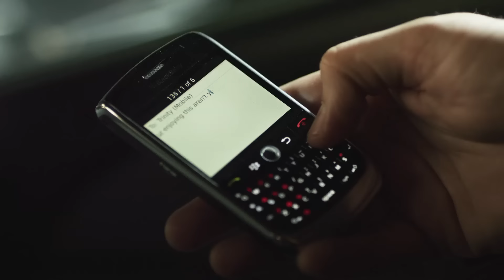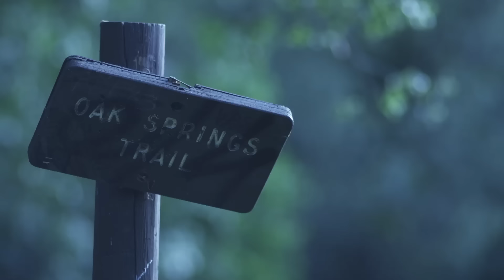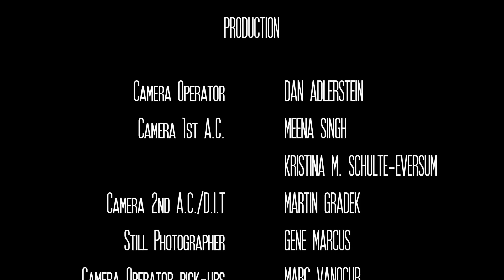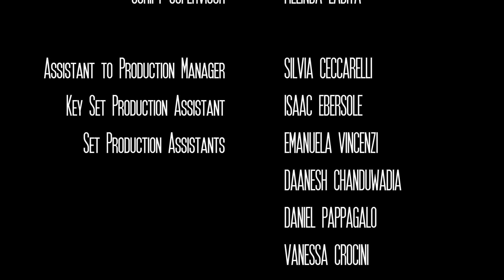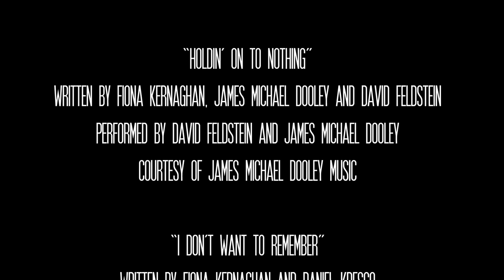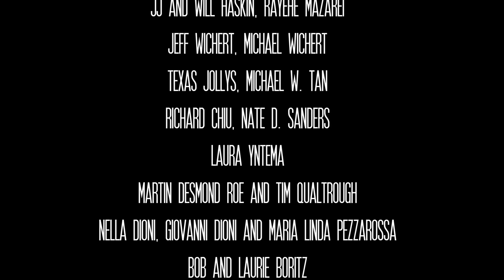The Shattering | Full Monster Horror Movie | Horror Central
In the dead of night, Donovan drives with his girlfriend, Lucy and several friends to a secret rendezvous in the woods. They believe they are meeting a "healer" who can cure Lucy's cancer, but they grow suspicious when a booby-trap in the road forces them to stop short of their destination. when the driver gets out to investigate he is brutally killed and dragged from the car. Terrified, the remaining friends run for their lives to a deserted cabin, dodging the paramilitary commandos that hunt them as well as the deadly creatures that slaughtered their friends. As the friends die, one by one, they realize too late that Donovan has set them up as bait in exchange for a magic elixir he believes will heal Lucy, but even Donovan is not prepared to pay the price for Lucy's cure.

2015 | Stars: Liam McMahon, Anna Moore, Elizabeth Anweis